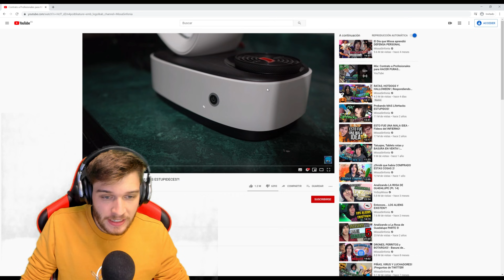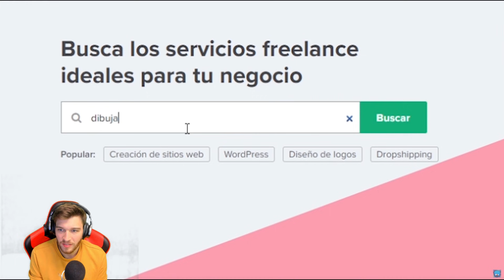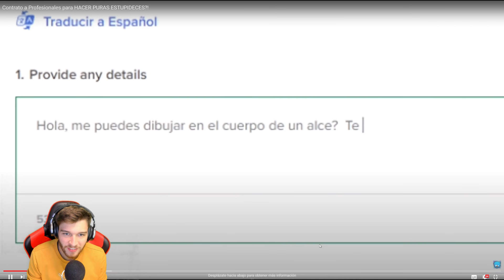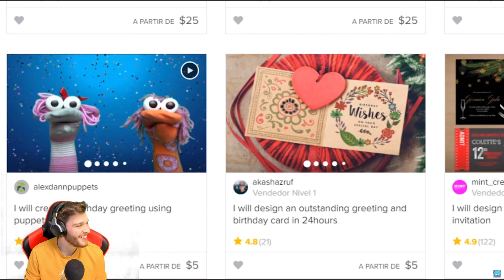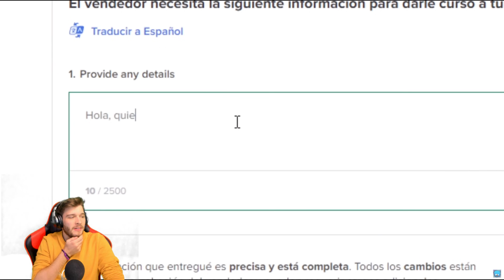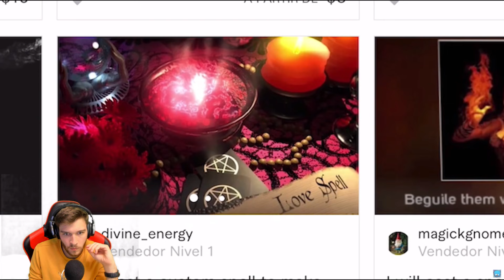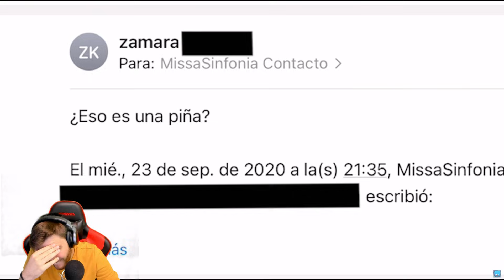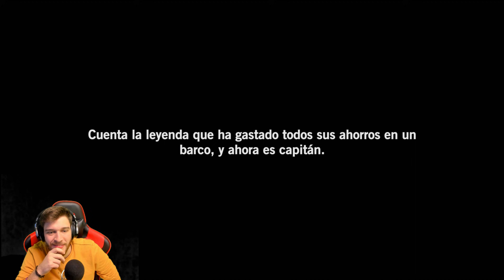Reaccionando a MissaSinfonia "Contrato a Profesionales para HACER PURAS ESTUPIDECES?!"